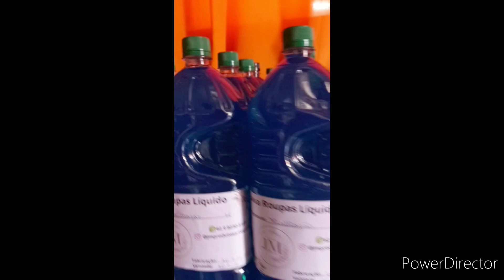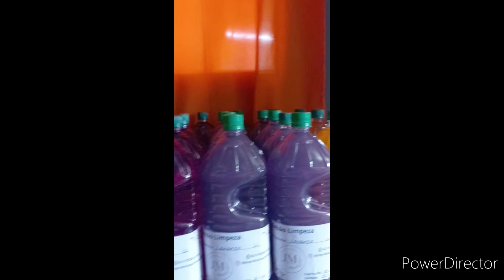A EFICIENCIA DO CLORO GEL | Casa do Sabão